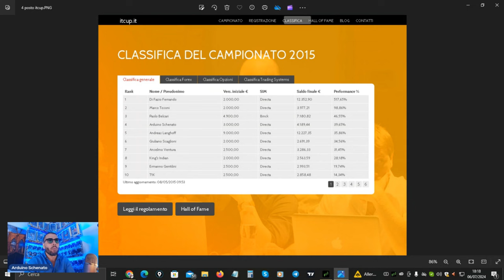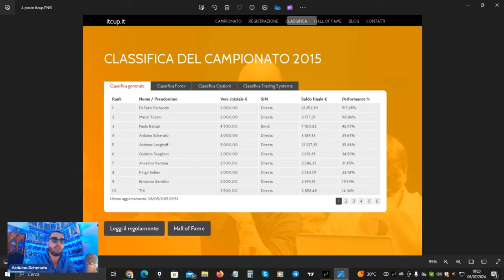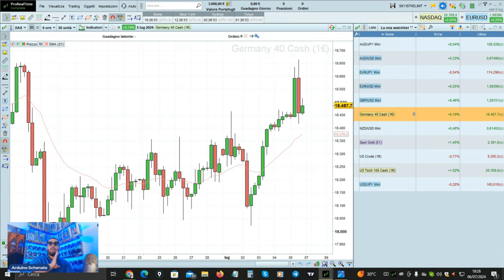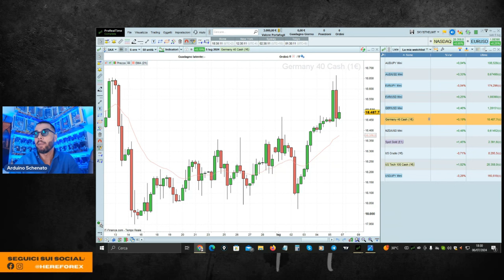Fare TRADING con un PICCOLO CONTO | EPISODIO 1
In questo primo episodio Arduino Schenato apre un conto reale da 3k euro e vi mostrerà come sia possibile gestire anche piccoli capitali per fare un trading serio e profittevole nel tempo.